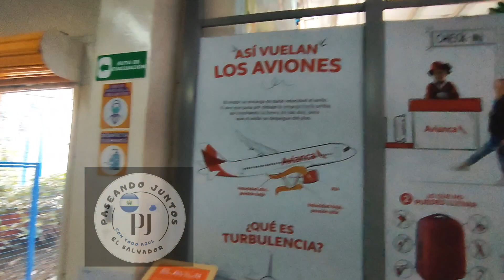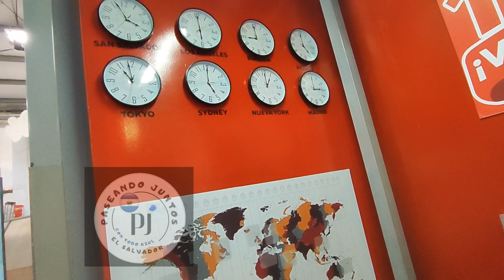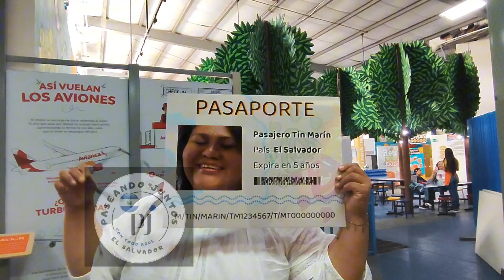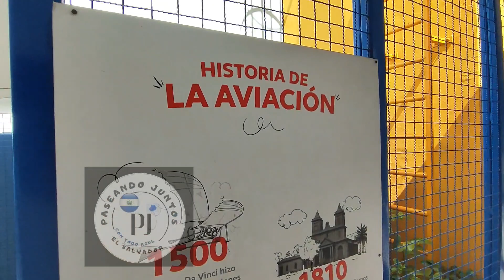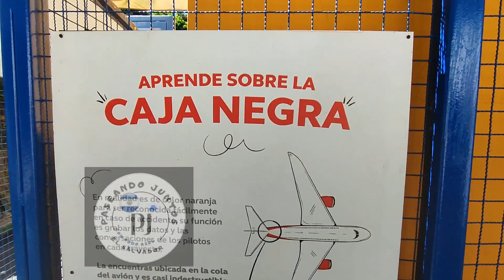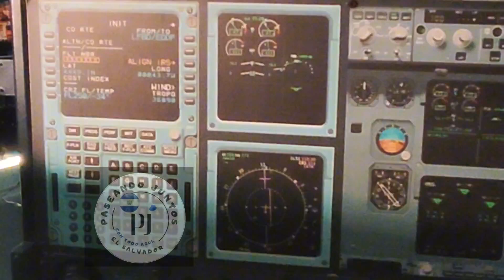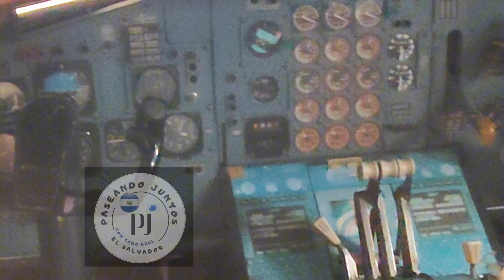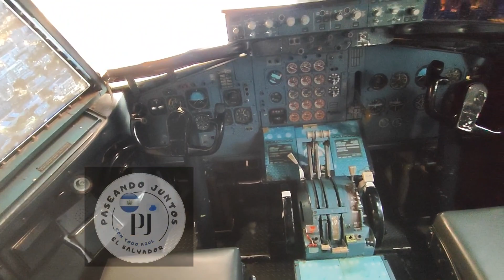Un nuevo recorrido por el ✈️de Tin Marín 🇸🇻💙👍 ven y viajemos juntos quédate hasta el final